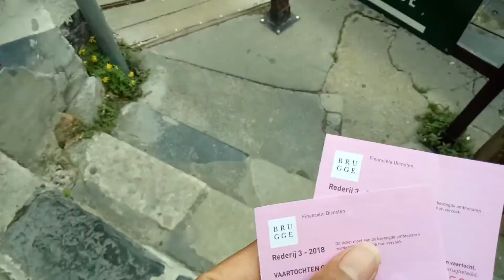Bruges Belgium Travel Vlog